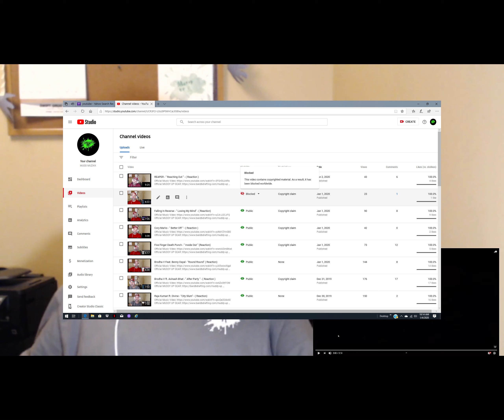Brodha V " Aigiri Nandini ( Live) - (Reaction)